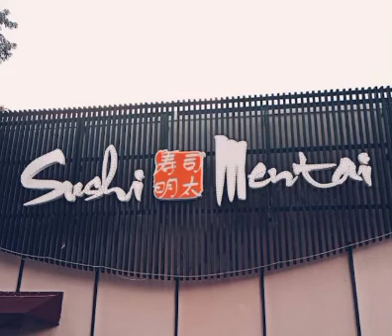Makan Sushi di Sushi Mentai. Enak Berkualitas dan Murah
Sushi Mentai Merupakan salah satu Restoran Jepang yang menyajikan Kuliner Jepang dengan Bahan Premium dan Harga Nyaman di Kantong

Harga Mulai Rp 10.000 ++

Sekalipun sangat terjangkau tapi bahan bahan yang dipakai premium